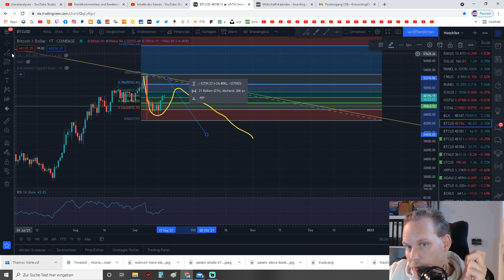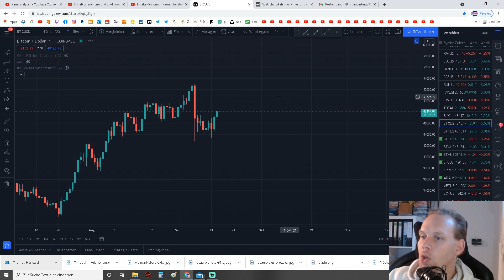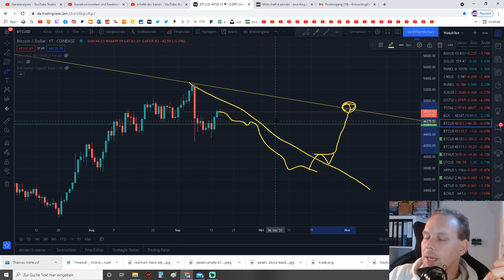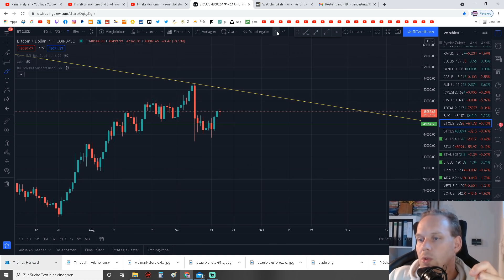Bitcoin Special: Eine Rückblende! Historisch gesehen keine Kurse über 49000$ im September möglich?!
Heutiges Special zu Bitcoin, über einen Kommentar Für den Algo, sowie ein Like und Ein Abo würde ich mich sehr freuen!

1. Meine Amazon Wunschliste:
2. Ein Buch das JEDER gelesen haben sollte:
3. Filme die ich MINDESTENS 3 Mal im Jahr sehe!
4. Meine Webcam: C920
5. Mein Mikro Auna 900B
6. Meine Monitore, Acer 27 Zoll
7. Meine Tastatur und Maus: Logitech
8. Mein Mauspad
9. Meine Vlog Kamera: Panasonic GH4
10. Mein Gamingstuhl: Noblechair
11. Mein Headset: Logitech G933